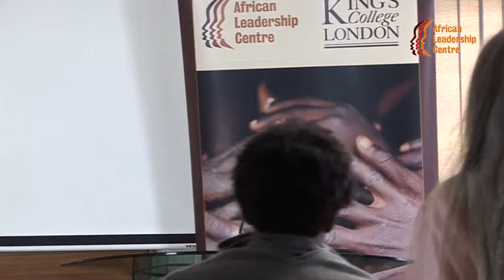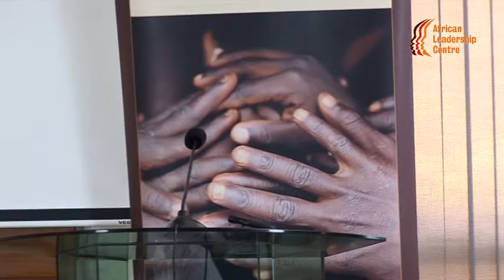Rethinking Regional Security in Central Africa: the case of the Central African Republic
This session was part of Leadership and Society Conference organized by African Leadership Centre from 23rd to 29th June 2014.